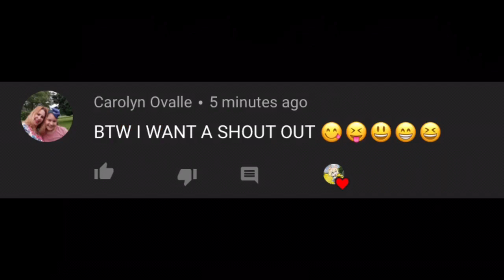I was busy thinking about~ gacha meme